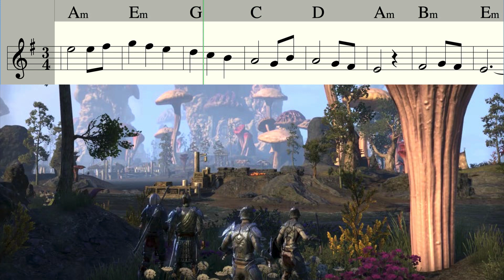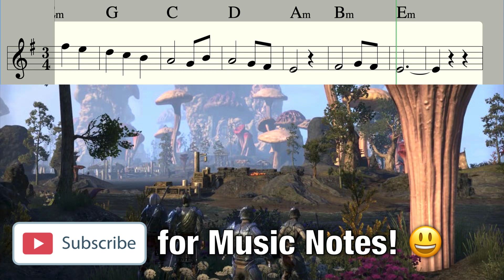Morrowind Theme | Easy Sheet Music Notes